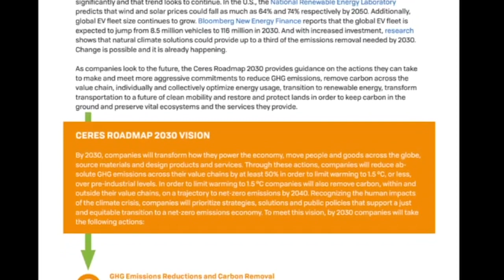[Webinar] The Ceres Roadmap 2030: A 10-Year Corporate Action Plan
The Ceres Roadmap 2030 presents a vision for sustainable business leadership. It provides a practical 10-year action plan to help companies strategically navigate this new and ever-changing business reality and thrive in the accelerated transition to a more equitable, just and sustainable economy.